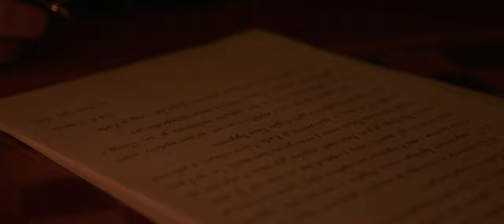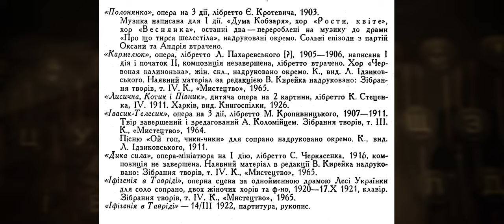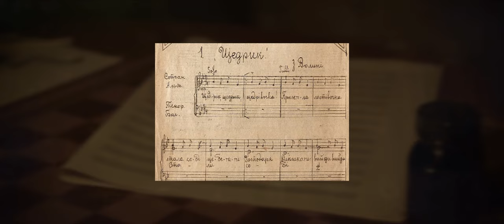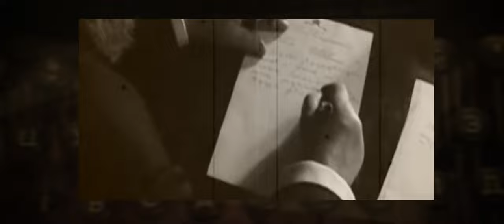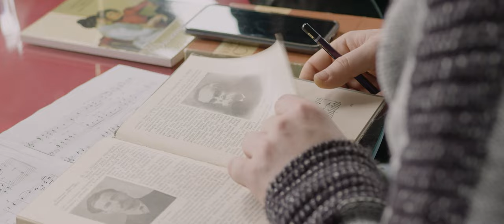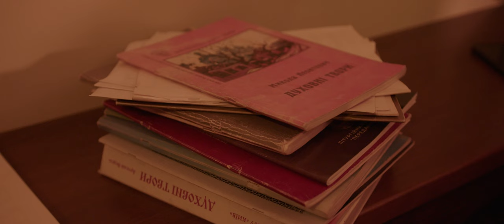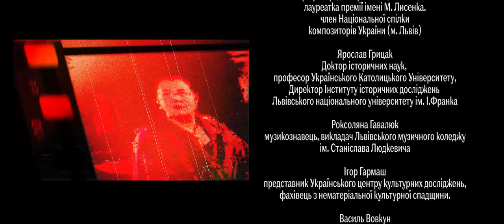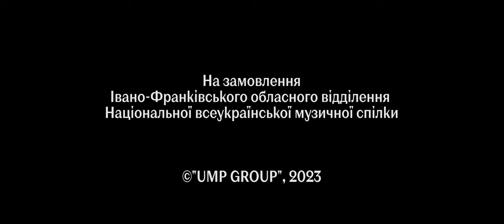Фільм "Кирило Стеценко Милість миру" | Film "Kyrylo Stetsenko Mercy of peace"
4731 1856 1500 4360 (Приватбанк)

«КИРИЛО СТЕЦЕНКО МИЛІСТЬ МИРУ»
Фінансування проєкту "Кирило Стеценко. Милість миру" здійснюється зі Стабілізаційного фонду культури та освіти 2022 Федеральним міністерством закордонних справ Німеччини та Goethe-Institut.
Співфінансування здійснено за підтримки міського голови Руслана Марцінківа департаментом культури Івано-Франківської міської ради: директор департаменту - Надія Загурська.

Володимир Рудницький
Керівник проєкту
голова Івано-Франківського обласного відділення
Національної всеукраїнської музичної спілки,
диригент Камерного хору “Воскресіння”

Роман Дзундза
Продюсер проєкту, режисер проєкту,
режисер монтажу, закадровий текст

Іван Тимків
Помічник режисера

Андрій Мокрицький
Звукорежисер запису духовних творів

Василь Герега
Розробка візуальної концепції,
дизайнер проєкту

Ольга Рудницька
Художник-костюмер

Наталія Коржук
Керівник фінансового відділу

Микола Грабовецький та Тетяна Дюг
PR-відділ

ЗНІМАЛЬНА ГРУПА ТЕЛЕРАДІОКОМПАНІЇ «РАІ»
Генеральний директор та керівник знімальної групи Андрій Русиняк
Відеооператор та монтажер
Ігор Гусак
Звукорежисер
Віталій Русиняк
Режисер по світлу
Вадим Русиняк
Графічний дизайнер
Наталія Курдюкова
Композитор
Марія Яремак
Духовні твори “Милість миру”
виконані камерним хором «Воскресіння»

Сопрано:
Надія Вівчарук
Анастасія Ткачук
Надія Кернікевич
Анастасія Михайлів
Надія Євенко
Олена Поглод
Наталія Шевченко
Альти:
Надія Абрамчук
Ірина Борух
Оксана Данильчук
Ірина Гаргат
Ольга Куцела
Наталія Мандроцин
Тенори:
Петро Вівчарук
Андрій Маковей
Андрій Павлик
Ярослав Паробок
Олексій Стронський
Іван Харевич

Баси:

Дмитро Котович
Василь Герега
Микола Дідоха
Віталій Карпець
Роман Кравчук
Володимир Дутчак

СПІКЕРИ
Кирило Стеценко
внук композитора
Народний артист україни
Позаштатний радник Міністра культури України

ієрм. Лука Михайлович
Богослов, духівник Українського Католицького Університету (м. Львів),
керівник Літургійного центру «ПЕРЕДАННЯ»

Любов Кияновська
Професор, доктор мистецтвознавства,
лауреатка премії імені М. Лисенка,
член Національної спілки
композиторів України (м. Львів)

Ярослав Грицак
Доктор історичних наук, професор Українського Католицького Університету,
Директор Інституту історичних досліджень Львівського національного університету ім. І.Франка

Роксоляна Гавалюк
музикознавець, викладач Львівського музичного коледжу
ім. Станіслава Людкевича

Ігор Гармаш
представник Українського центру культурних досліджень,
фахівець з нематеріальної культурної спадщини.

Василь Вовкун
генеральний директор-художній керівник
Львівського національного театру опери та балету

Юрій Луців
Народний артист України,
Оперно-симфонічний диригент

В ЕПІЗОДАХ БРАЛИ УЧАСТЬ
Стеценко в молодості - Олексій Стронський
Диригує дитячим хором - Андрій Рудницький

УЧАСНИКИ ДИТЯЧОГО ХОРУ
Матвій Рудницький
Тарас Дутчак
Назарій Дутчак
Захар Євенко
Ярослав Кернікевич
Павло Кернікевич
Вероніка Чемеринська
Софія Яворська
Тереза Хоростіль
Богдан Войтович
Миколай Яковів
Діана Грицак

ВИСЛОВЛЮЄМО ПОДЯКУ
Благодійна організація “Хор “Воскресіння”
Благодійної організації “Міжнародного центру впровадження програм ЮНЕСКО”.
Громадська організація "Центр креативних індустрій та технологічних інновацій"

Проєкт
реалізовано Івано-Франківським обласним відділенням
Камерним хором «Воскресіння»
© «АНЛІМІТЕД МЕДІА ПРОДАКШН ГРУП» на замовлення Івано-Франківського обласного відділення Національної всеукраїнської музичної спілки
 2023 рік.